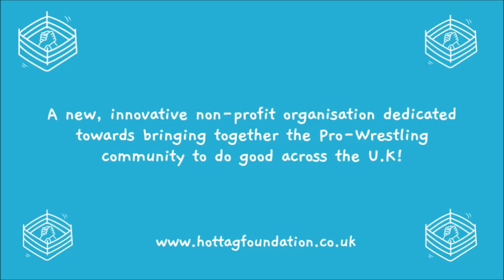SWN Podcast | August Artois on the FIP World Title, working with Gangrel, and upcoming UK tour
On this episode, Billy chats with August Artois.